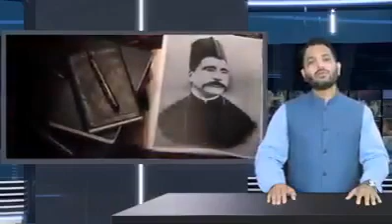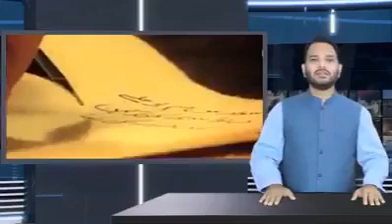Iqbal hummai wara nahi khata